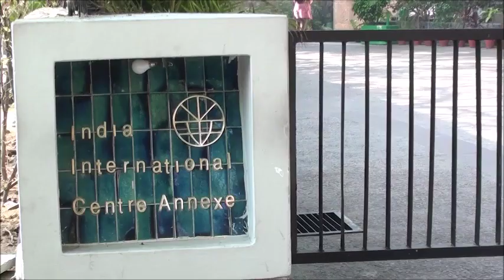Stories are The Best Teachers- Storytelling Workshop for Teachers 2015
Organized by Story Ghar
Venue- India International Centre, Delhi